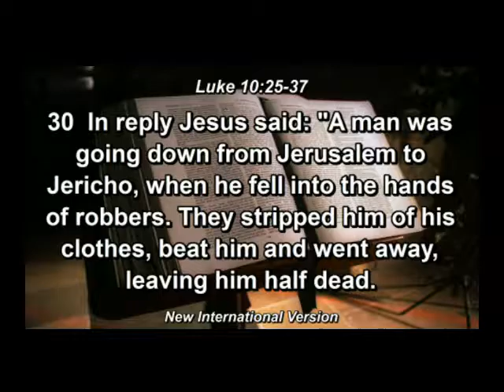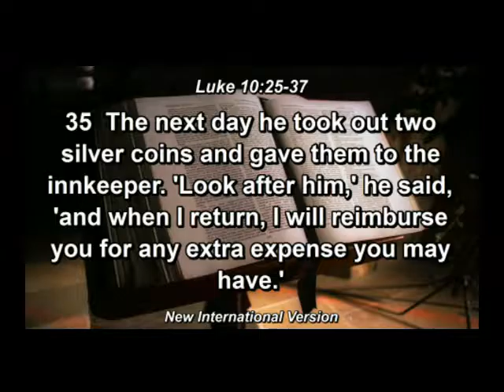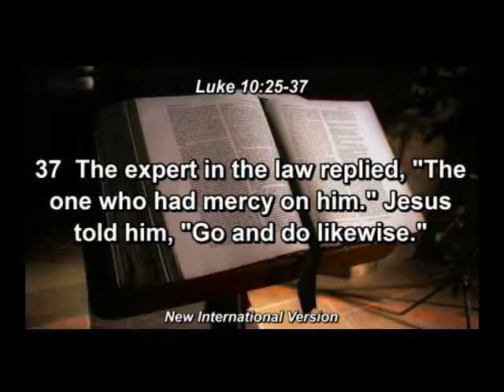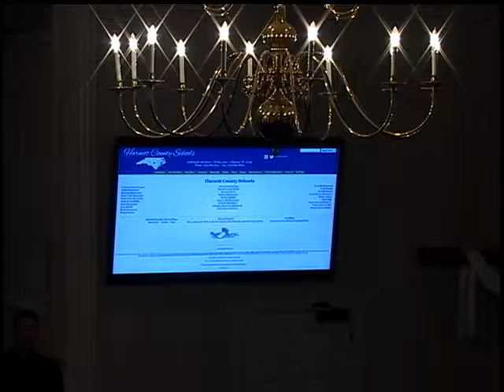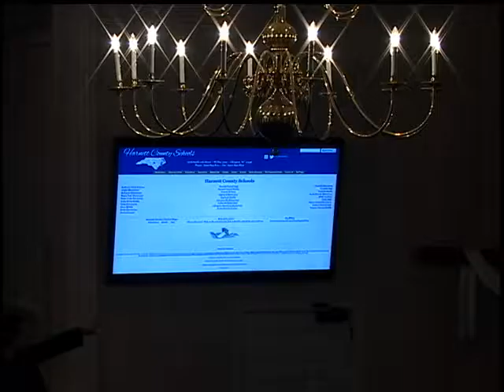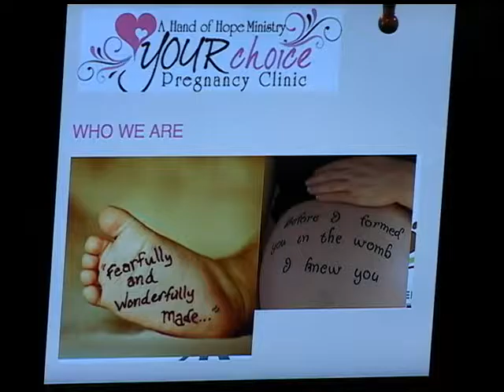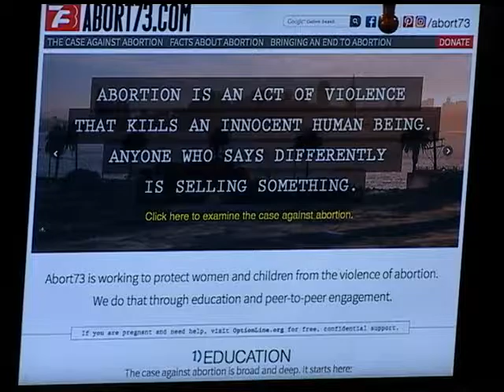Lillington Baptist Church - Above the Ceiling: Walking for Life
11 AM Sermon, January 22, 2017
Rev. Daniel Selman, Pastor
Luke 10: 25-37
Lillington Baptist Church, Lillington, NC